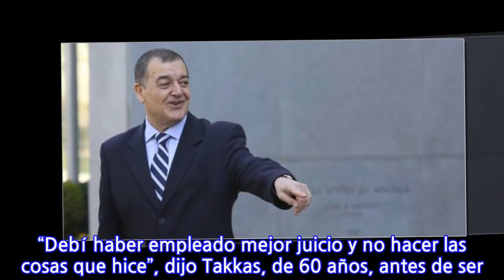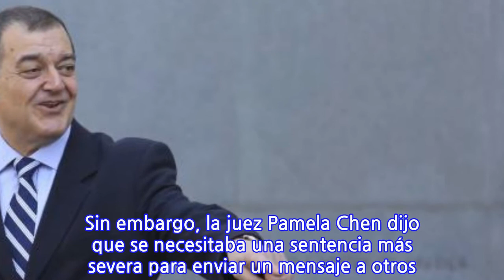Exasesor de CONCACAF sentenciado a 15 meses en prisión